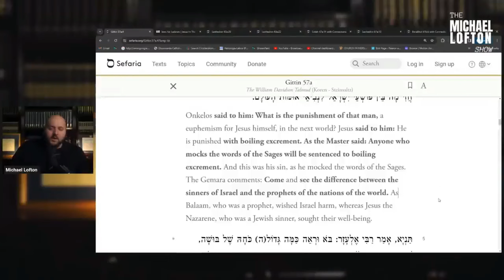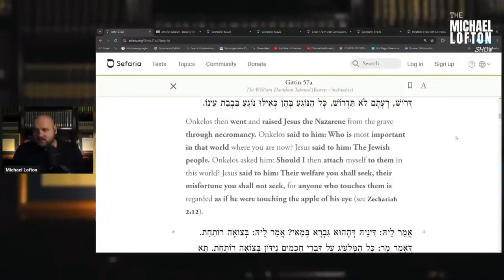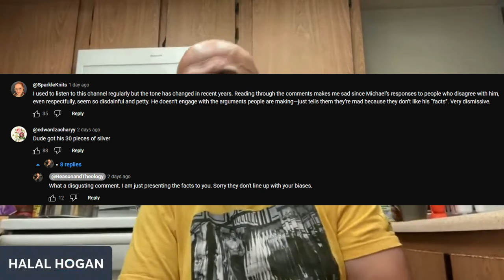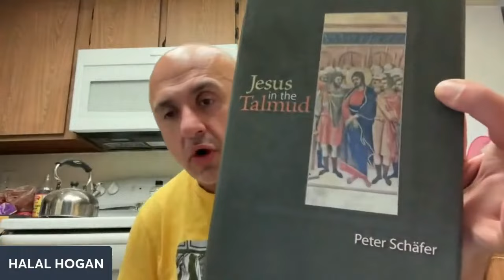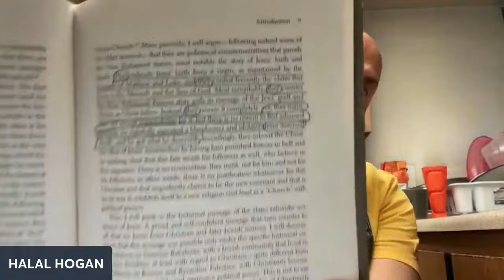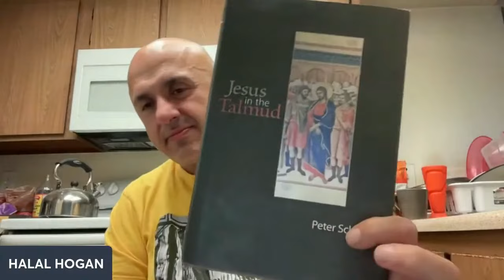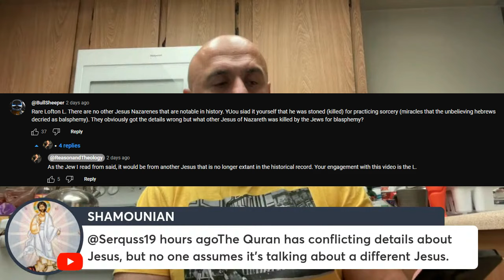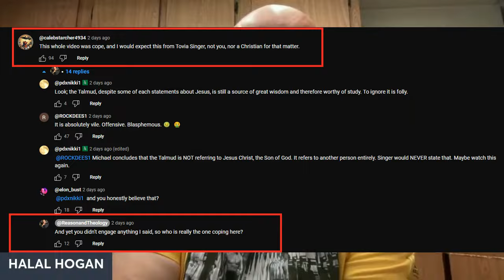Lofton loving J*ws vs Sam Shamoun w/ edits (Not general content) Read description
Sam Shamoun (channel Shamounian) is often long winded, vulgar and is NOT FOR EVERYONE, but I thought it was decent to play it since Lofton talks out of his ego and not actual truth.

Sam's Stream, which only spent from like the 10 minute to 30 minute mark to talk about Lofton.

Lofton's cope Counter-attack on Sam! Gasp! Don't watch this! (Also if you know Sam's brutal divorce with a horrible evil cheating woman...it's actually not surprising; Sam has received horrible threats for decades from enemies)